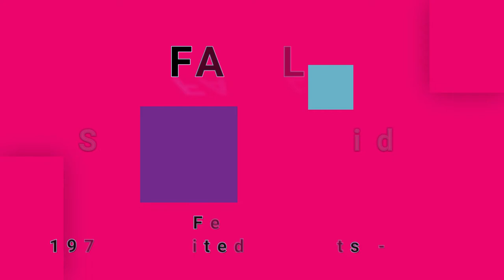FAMILY-Spanish Tide (vinyl)